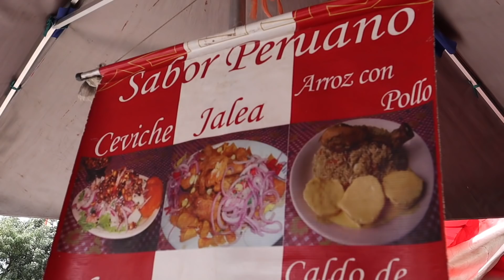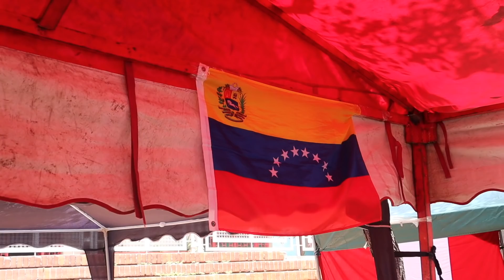A esto se dedican los PERUANOS que VIVEN en VENEZUELA | GLADYS SEARA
Vamos al mercado peruano que por más de 20 años se ha instalado de manera ambulante en Quebrada Honda. Cada domingo peruanos que emigraron a Venezuela ofrecen lo más típico de su gastronomía, artesanía y materia prima para platos.

Gladys.

Soy periodista y locutora venezolana. Vivo en Caracas y en este canal quiero compartir contigo mi punto de vista de las sociedades que conozco, su gastronomía, transporte, cultura, creencias y costumbres.¿Pasamos un MomentoGordelio?